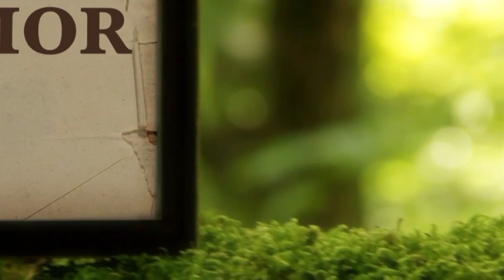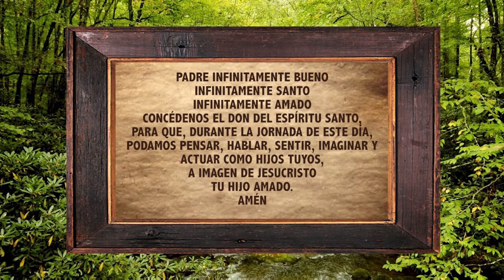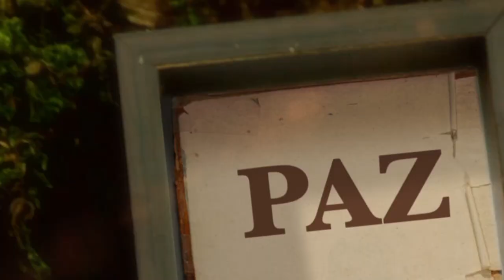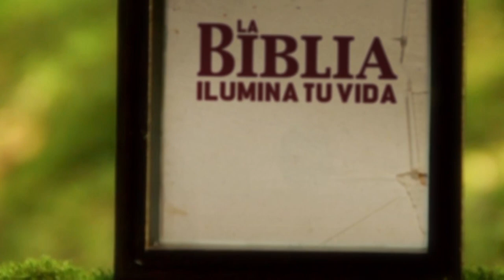La Biblia Ilumina Tu Vida: Martes 09 de Agosto del 2022